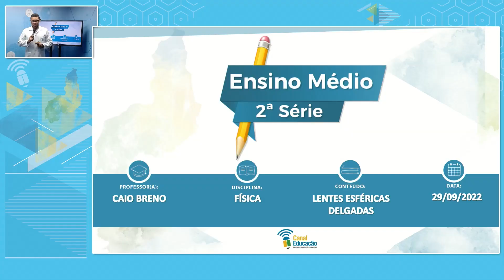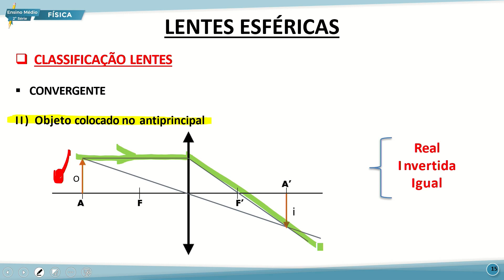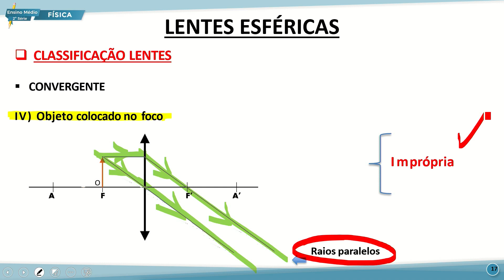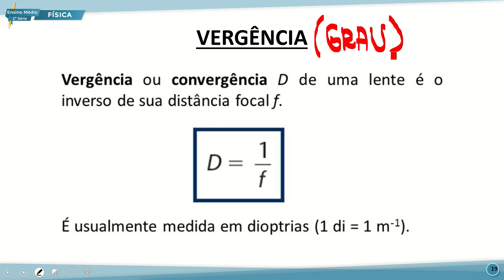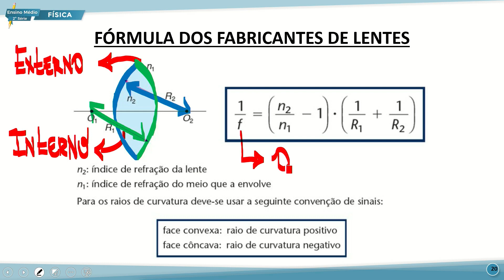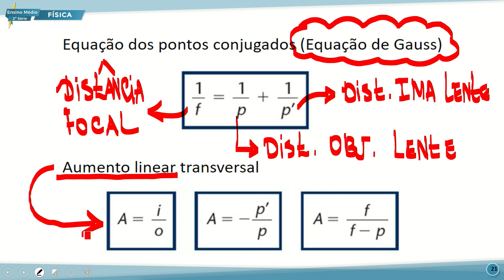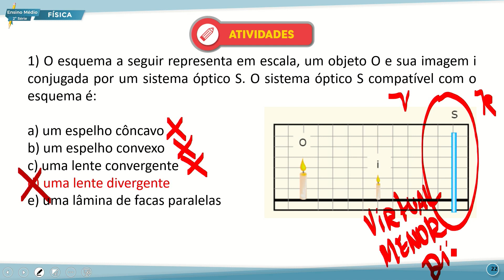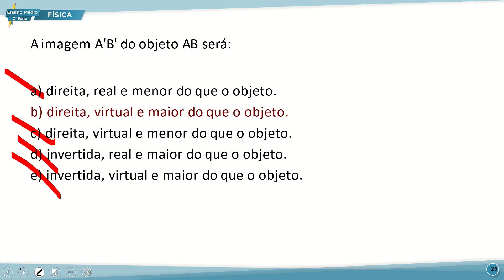E. MÉDIO 2 NOITE FÍSICA 29 09 2022 LENTES ESFÉRICAS DELGADAS P2